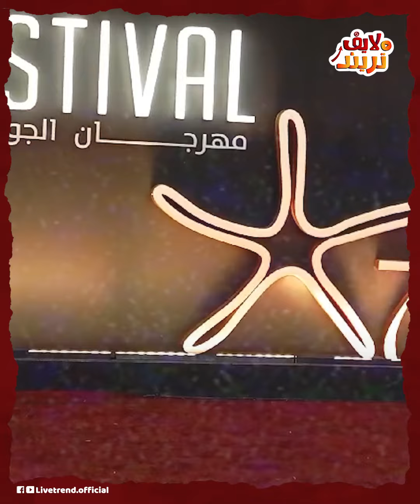فستان رانيا يوسف يحيرك محمود شاهين عمل حركة محدش يتوقعها مع مراته جميلة عوض شكلها حامل..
اش أش على اللي حصل في حفل افتتاح مهرجان الجونة السينمائي..مقولكوش بقى على الأحداث اللي حصل فيه ولا إطلالات الفنانات..لا بقولكم فتحوا ودانكم وركزوا كده معايا عشان تعرفوا كل كواليس الافتتاح طازة..مدير التصوير محمود شاهين مقدرش يفوت من حفل افتتاح المهرجان ..